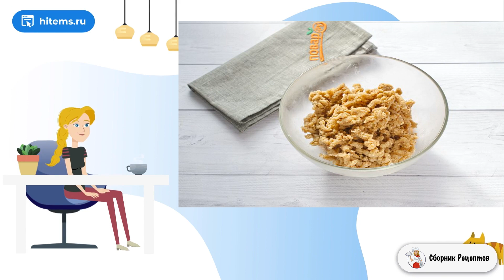Яблочно-клюквенный крамбл. Самые домашние рецепты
Простые пироги - это отличное решение для ежедневного питания. Их можно готовить на полдник, а потом доедать на завтрак. Этот рецепт оказался именно таким: лёгкий и очень вкусный на каждый день!    В состав данного пирога отлично вписался банан. Можно его и не добавлять, а можно заменить на клубникой или вареньем, например. Изучите, как приготовить Степку-растрепку. Сметанное тесто получается мягким и тающим во рту. Рецепт доступен даже начинающему кулинару, попробуйте сами!

Ингредиенты:
Сливочное масло — 250 Грамм,
Мука пшеничная — 3 Стакана,
Сахар — 450 Грамм (200 гр - в тесто, 250 гр - в начинку),
Сметана — 8 Ст. ложек (4 ст. ложки - в тесто, 4 ст. ложки - в начинку),